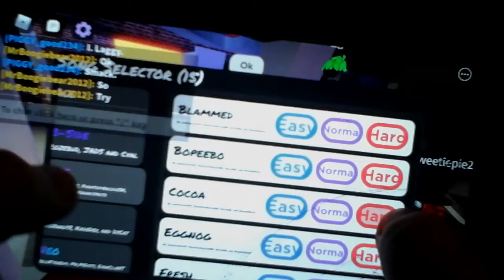roblox with friends